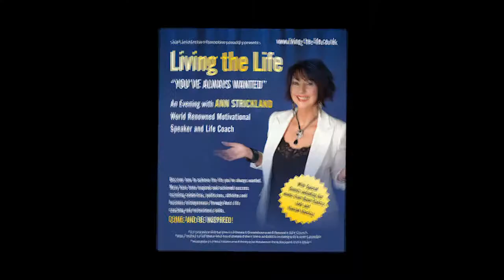Ann Strickland - Living The Life you always wanted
Ann Strickland talks about "Living The Life .You've Always Wanted."
Filmed shortly after her successful evening at the Lowther Pavilion in Lytham.